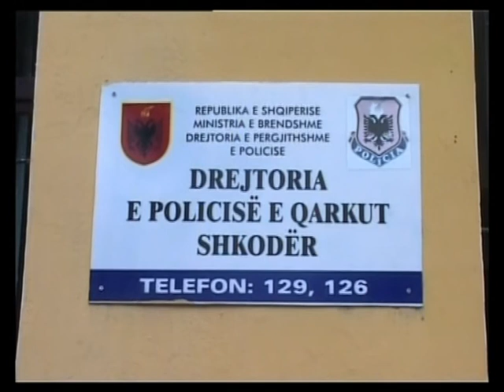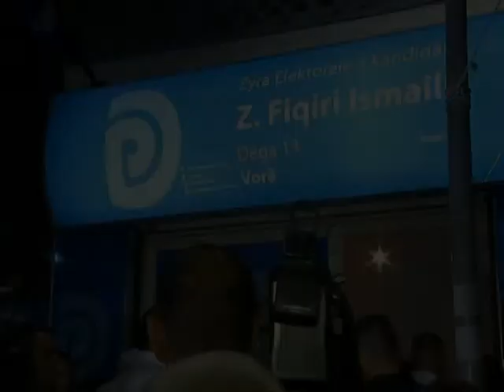SIPAS RAPORTIMEVE TE POLICISE,INCIDENTET NE KETE FUSHATE KANE QENE ME TE VOGLA LAJM